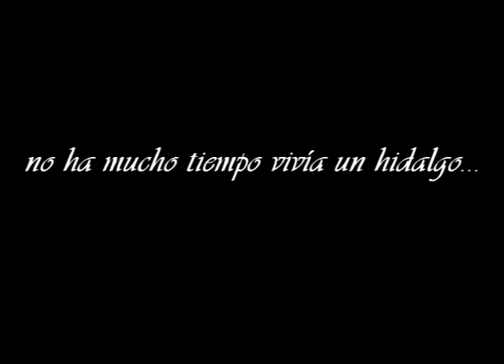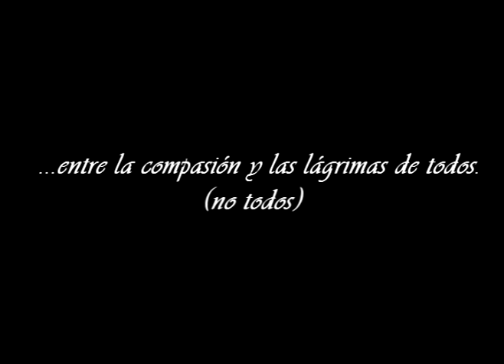Video de artes Parte 3 - Literatura, Arquitectura y Mimica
El video para la clase de artes y humanidades Parte 3